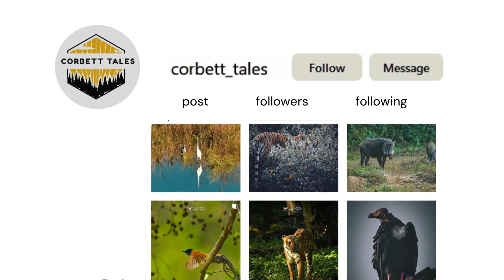Tiger Charge Ki Kahani | ख़तरनाक जंगल Trek | Jim Corbett National Park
Jungle Trek And Tiger Charge Story